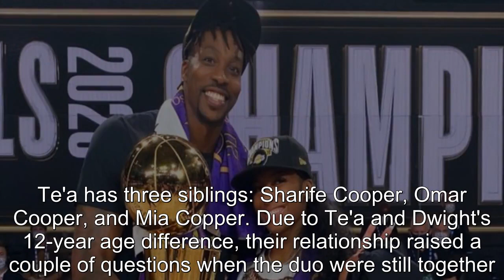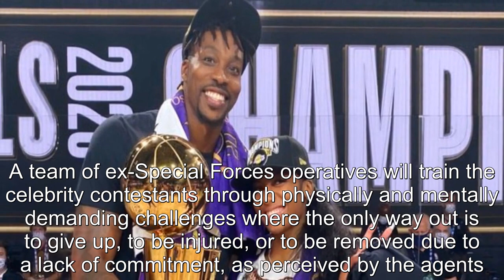Special Forces: Who Is Dwight Howard's Ex-Wife Te’a Cooper?